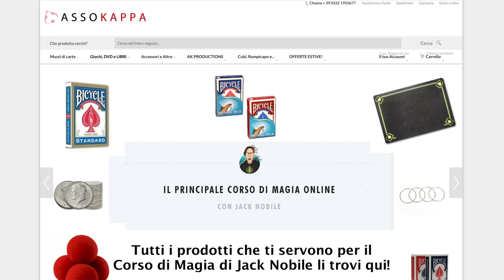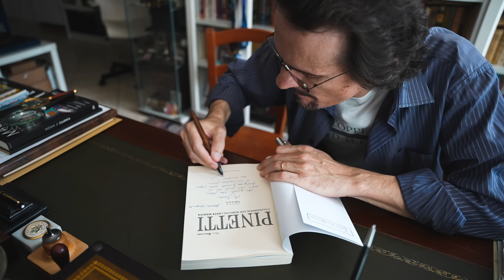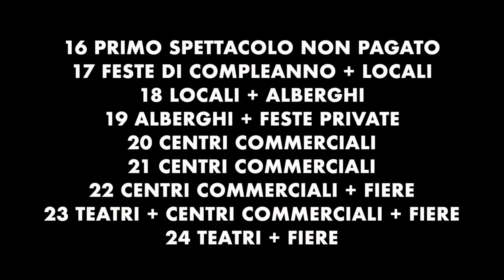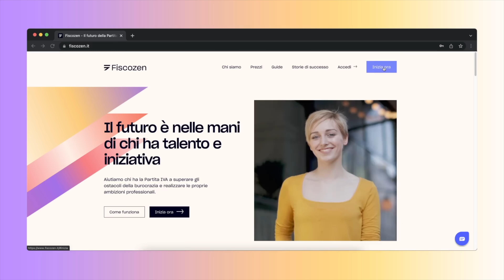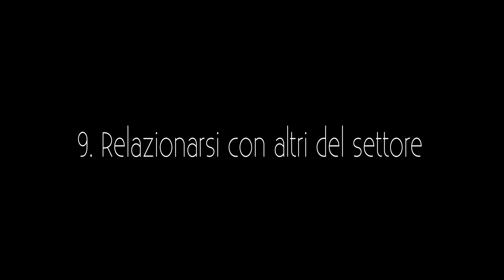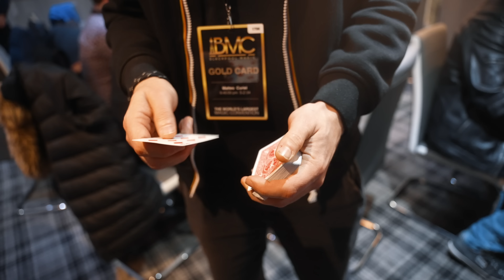Da PASSIONE a PROFESSIONE: 10 regole per LAVORARE come MAGO nel 2024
Oggi parliamo di lavorare con la magia e andiamo a vedere 10 consigli pratici per fare della magia un vero lavoro.

Per la mia Scuola di magia, i miei prodotti/rompicapi/oggetti strani

Ecco dove trovare gli oggetti strani